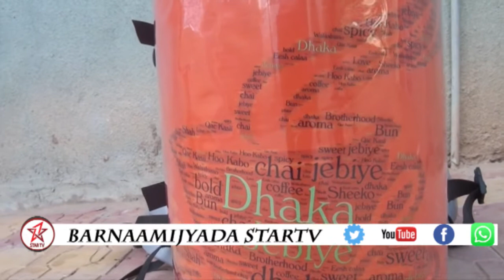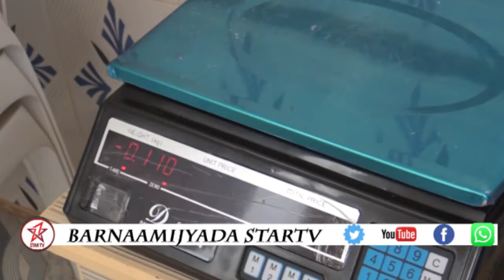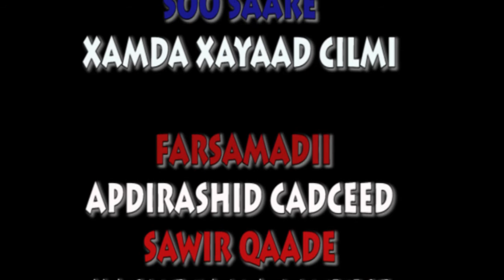DAAWO BARNAAMIJKA HIRGELAY HAL ABUURKA HIRGELAY IYO MAQAAXIDA WAREEGTA